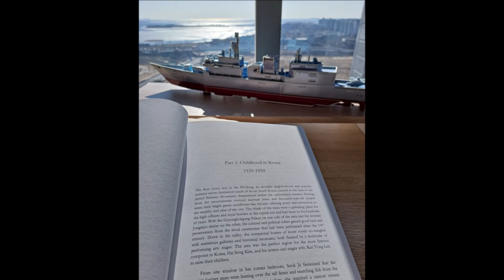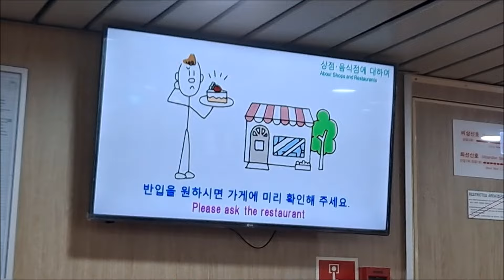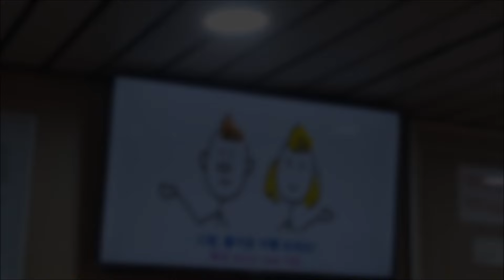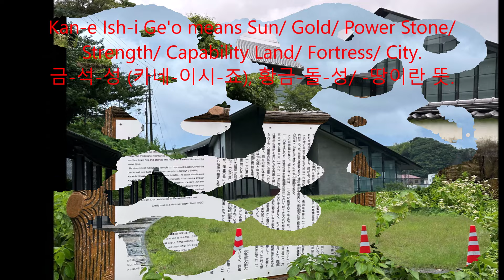Tsushima Vlog | Hitakatsu - Izuhara | 대마도 여행 1박2일 | 히타카츠 - 이즈하라 일정 | 김해공항 국제면허증 당일 발급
On a week-end trip to Tsushima Islands, Summer 2023 (on July 8th to 9th)

A ferry trip between
Busan Port International Passenger Terminal and
Hitakatsu Port International Terminal

Google me: young h d kim